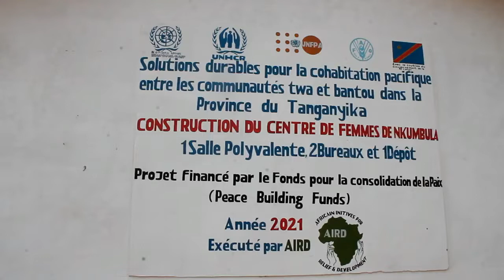nkumbula:chunba cha vijana na nyumba ya mwanamke mukiwemo machine ya kushoneya 20 yaanza rasmi kazi.